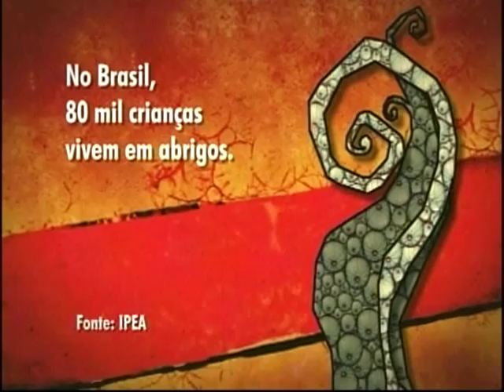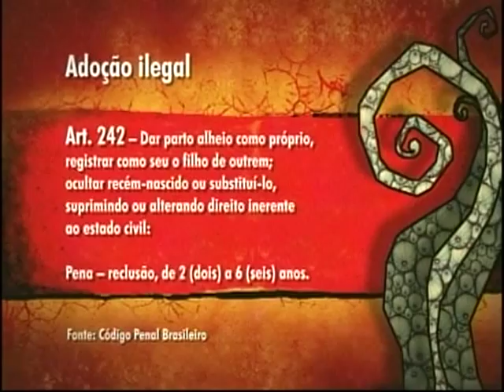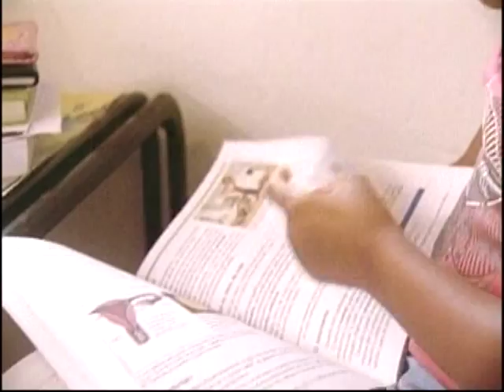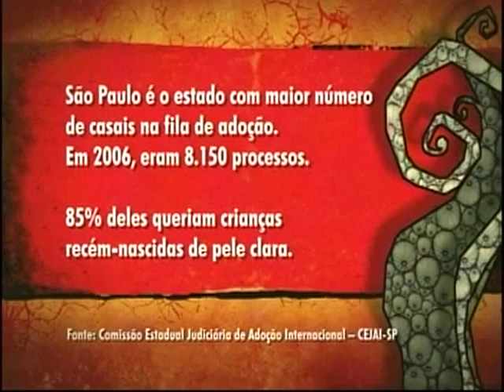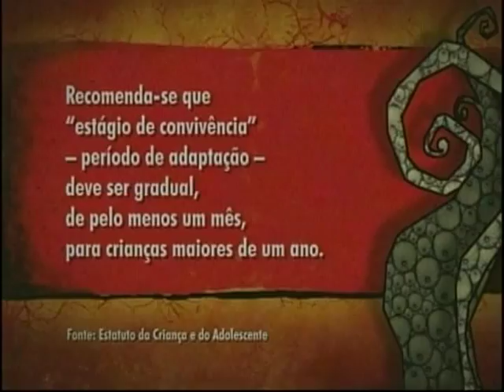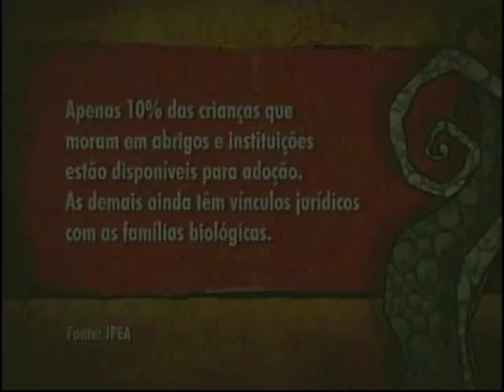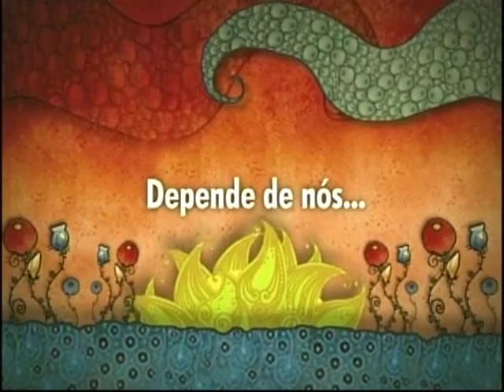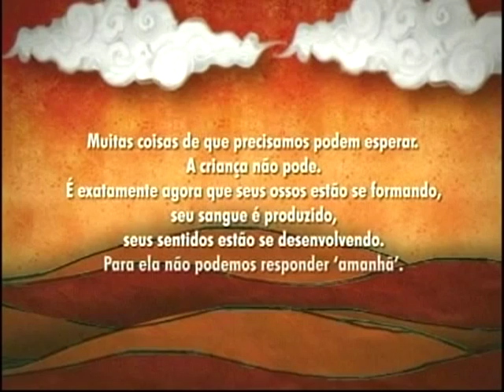Adoção consciente é abordado em 'Se essa casa fosse minha...'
DOCUMENTAÇÃO - 18.09.11: O documentário "Se essa casa fosse minha..." mostra a importância da adoção consciente. No vídeo, são contadas histórias reais de crianças em busca de famílias adotivas e adultos com vontade de adotar. Além de mostrar a realidade desses personagens, o filme destaca a visão de profissionais e especialistas que convivem com questões ligadas à adoção: psicólogos, promotores,defensores e advogados alertam para a importância de que todo o processo seja feito legalmente. Roteiro de Gildo Yamashiro e Ludmila Espíndola, direção de Ramon Navarro, Toninho Ferreira e Bila Franzoni. Coordenação geral é de Gilnei Rampazzo.